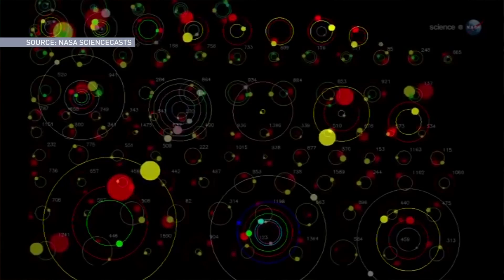Exoplanet discoveries bring Star Wars universe closer to our own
We've discovered thousands of planets in other solar systems since the release of Star Wars, and many planets seem like they could host the type of life featured in the films.

Look up! or discover more space content with The Weather Network.